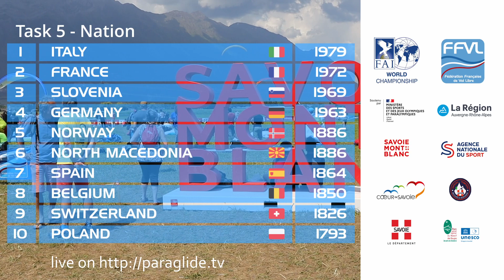Résumé de la Manche 5 : Championnats du Monde de Parapente 2023 à Chamoux sur Gelon (France)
💨💥 Épisode 5 : La course continue ! 🏆🪂

Malgré les orages annoncés et quelques averses à éviter, la manche de 70km a été disputée de bout en bout entre Montlambert et Chamoux, en passant par le Roc de Boeufs, le Revard et les tours Montmayeur. Bien placée dès le début, Méryl a su garder le rythme sur cette manche toujours aussi rapide (moins de 2h pour 70km ! ). Pied au plancher, la Française termine dans le groupe de tête aux côtés de Maxime Pinot, qui rebondit après sa performance d'hier.

La météo capricieuse et difficile à lire par moments a demandé un travail acharné en basse couche, notamment au départ de Montlambert où s'extraire peut être long et pénible, ainsi qu'au Semnoz en face Est, avec une pluie menaçante par endroits.

La route est encore longue, mais la France et ses pilotes se positionnent favorablement au classement général pour le moment. Nous attendons avec impatience la prochaine manche !

Méryl et Max marquent des points précieux pour l'équipe, et Méryl grimpe au classement général en prenant la tête du classement féminin. Malgré une déchirure de sa voile qui a affecté ses performances, Constance se maintient à la troisième place. Maxime Pinot prend la tête du classement général, suivi par Honorin Hamard et Pierre Rémy, tandis que l'équipe de France renforce son avance au classement général avec la baisse de performance des Anglais.

Ne manquez pas le résumé de cette palpitante 5e manche des Championnats du Monde de Parapente !